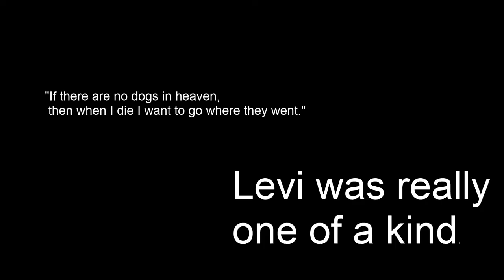To my Boy, Levi.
Words can't capture nor Express the pain and loss I have been feeling.
I am thankful for the time we had, the memories we made, & the Love that you taught me.
Levi is missed everyday and honored in every way.
He helped me become the woman I am today.